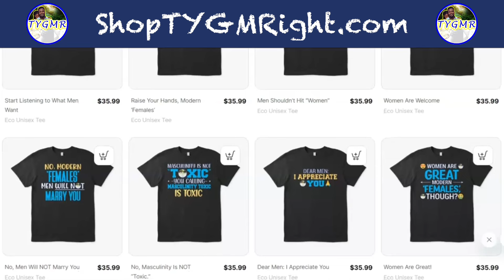(Ep. 42, Part 1/2) Would You Date Her? The Female Guessing Game™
WANT TO SUPPORT US?

And always remember the TYGMRight official motto: "It's a game of percentages™."